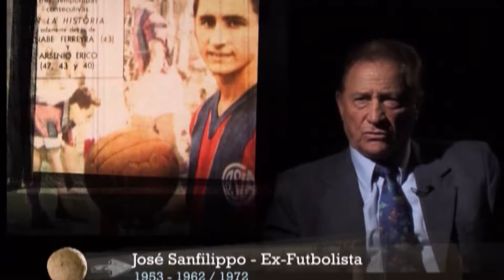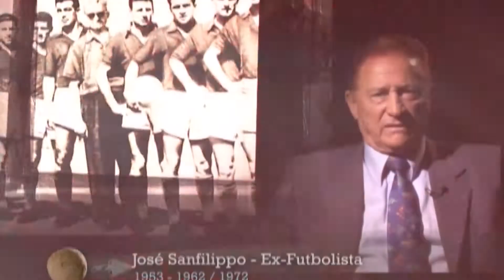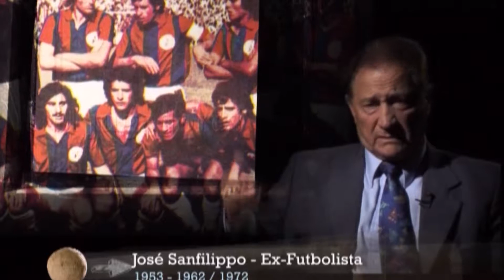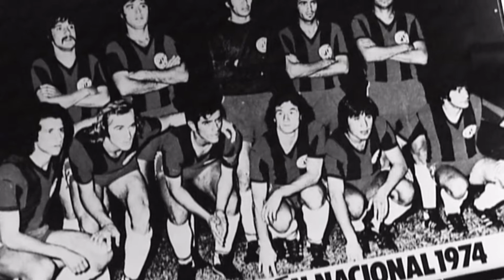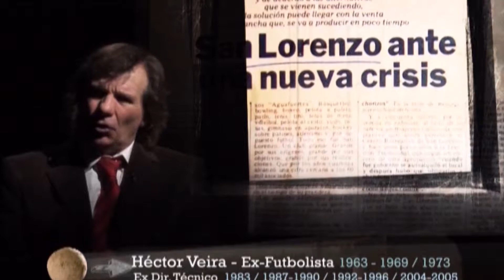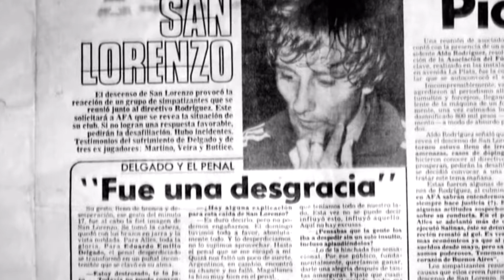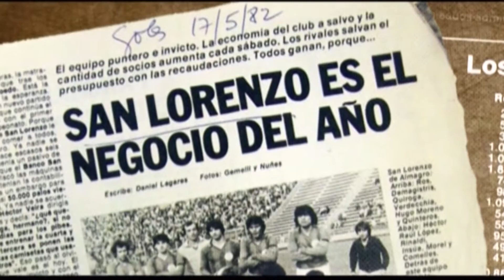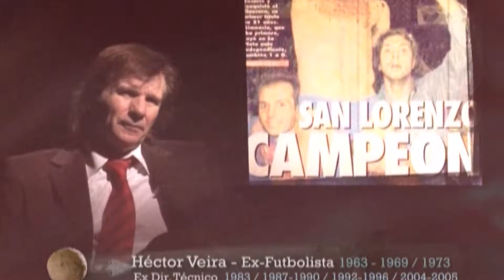SAN LORENZO DE ALMAGRO - SU HISTORIA Y GLORIA 2008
El Club Atlético San Lorenzo de Almagro, conocido popularmente como San Lorenzo de Almagro o simplemente San Lorenzo es un club social y deportivo de Argentina, fue fundado el 1 de abril de 1908. Su principal actividad es el fútbol. Practica también básquet (del cual también es uno de los clubes más ganadores), natación, atletismo, hockey, rugby y vóley entre otras disciplinas deportivas. Es un club que se destaca por haber sido multicampeón en todos los deportes, teniendo en su haber campeones olímpicos como Delfo Cabrera.

Campeón de la Supercopa Argentina, también fue campeón de la Copa Libertadores 2014 y subcampeón de la Copa Mundial de Clubes de la FIFA 2014, lo que lo hace ser uno de los 4 clubes argentinos que disputaron una final mundial FIFA

Es considerado como uno de los cinco grandes del fútbol argentino a partir del momento en que la AFA dispuso la implementación del llamado "voto proporcional" en 1937, que consistía en darle mayor poder de decisión a aquellos clubes con mayor número de socios, antigüedad y títulos (estadísticas de la Primera División del fútbol argentino), además es el primer equipo argentino que disputó la Copa Libertadores, el primer campeón de la Copa Sudamericana y el único equipo argentino que ganó la Copa Mercosur. También fue el primer campeón invicto en la historia profesional del fútbol argentino.

La primera transmisión de fútbol en directo en la televisión argentina se realizó el 3 de noviembre de 1951 desde el estadio de San Lorenzo, en un partido entre el local y River, con la dirección de cámaras de Jaime Yankelevich